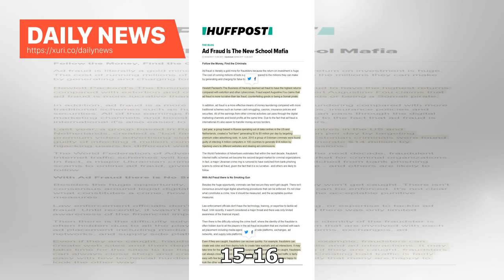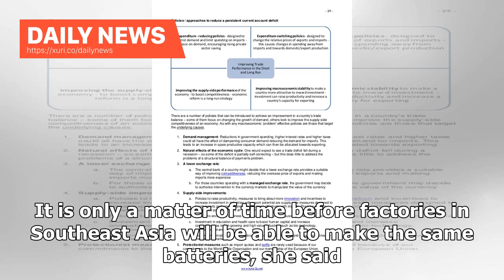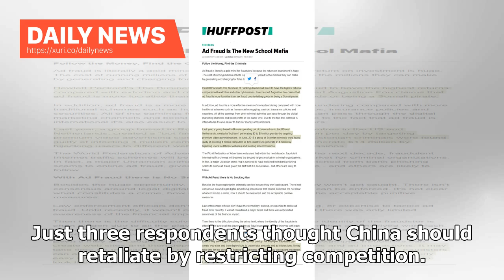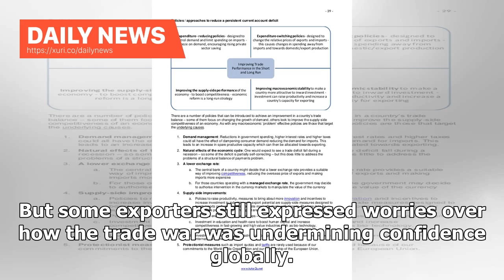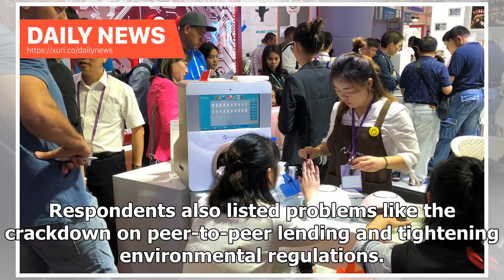Daily News - Chinese exporters are more worried about the cost of increasing home-based business ...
Daily News - Chinese exporters are more worried about the cost of increasing home-based business than commercial wars

Chinese exporters are mostly confident they can weather a trade war with the United States, but worry about the collateral damage it might cause throughout the global economy, according to a Reuters poll of participants at Chinas largest trade fair. Representatives from 91 firms involved in sectors ranging from industrial machinery to home appliances, motorcycles and new energy vehicles were surveyed during the Canton Import and Export Fair on Oct. 15-16. Just over 60 percent said they were worr...